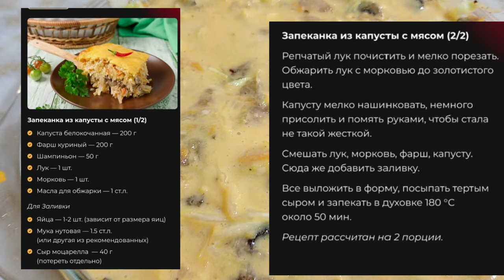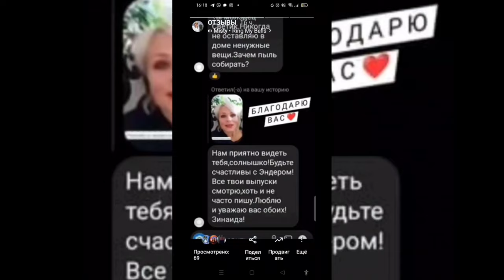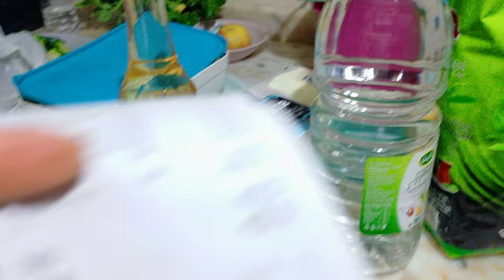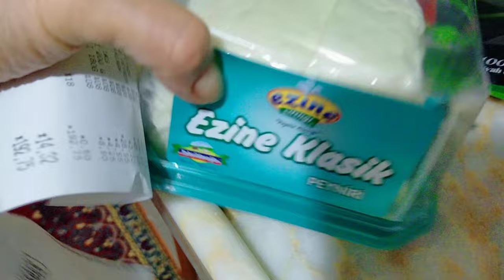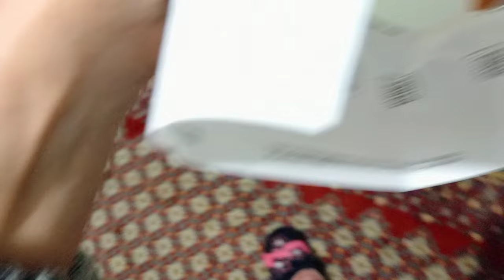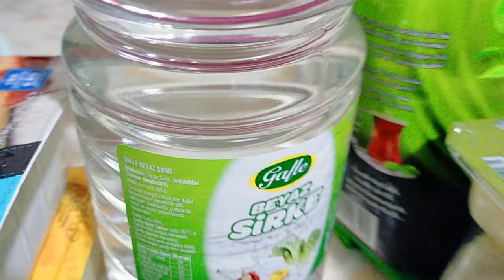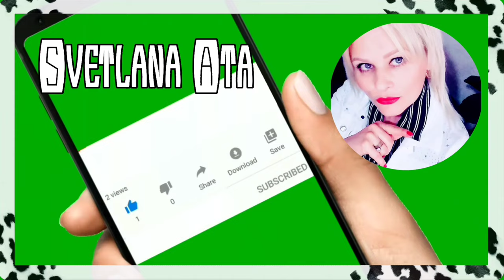Я расстроена, у меня проблема! Распаковка посылки с бонусом! Отпущение долгов и кредитов/Рецепты ПП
Я расстроена сегодня, у меня проблема!
Распаковка посылки с бонусом!
Отпущение долгов и кредитов с девочками.
Рецепты ПП